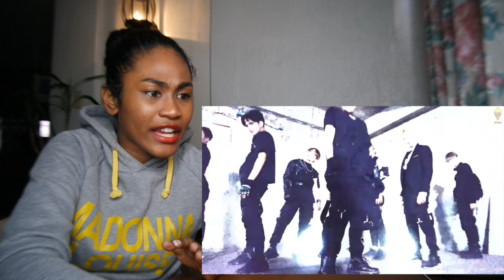INVASION BOYS FROM INDONESIA ( ‘JOPPING’ Dance Cover) SuperM 슈퍼엠 | Reaction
*reaction video*
Today I am reacting to SuperM 슈퍼엠
SuperM 슈퍼엠 ‘JOPPING’ DANCE COVER BY INVASION BOYS FROM INDONESIA

MAILING ADDRESS:
Rukaiya Dagian
2600 Baguio City
Philippines